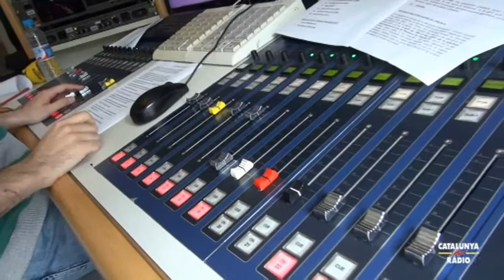El matí - Els Pescadors de l'Escala: "Fer cançó protesta amb una havanera és una mica rebuscat"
Avui ens han visitat els Pescadors de l'Escala per presentar-nos el seu disc commemoratiu "Sempre pescadors 50" i per celebrar amb nosaltres els seus 50 anys de carrera i la recent Creu de Sant Jordi. També hem anunciat la seva participació a la 48a edició de la cantada d'havaneres de Calella de Palafrugell d'aquest cap de setmana.